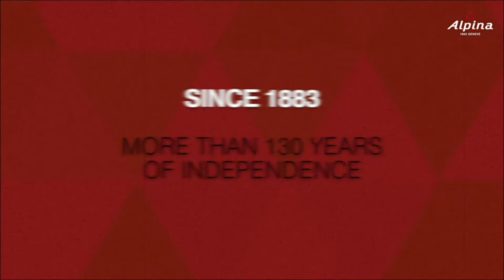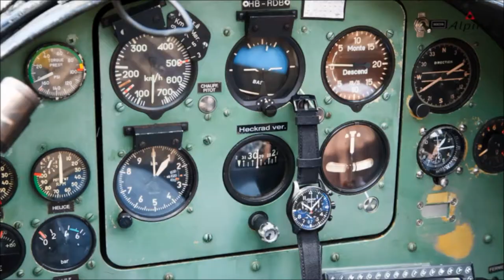Find out more about Alpina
Alpina watches is committed to producing extremely robust sport watches that perform to the highest precision and with the greatest reliability in the most demanding situations. Alpina manufactures watches specifically engineered and built to withstand extreme natural environments, especially at high altitudes and great depths. Their functions, materials and usability are purposely designed to ensure that you accomplish your climbing, flying, diving or sailing missions.